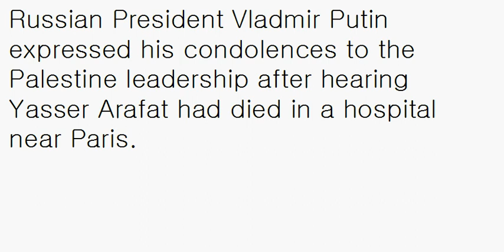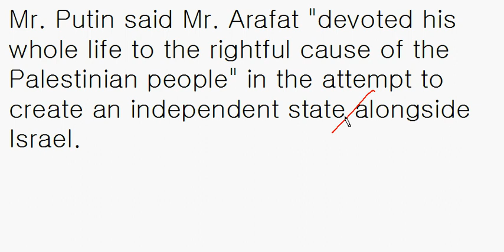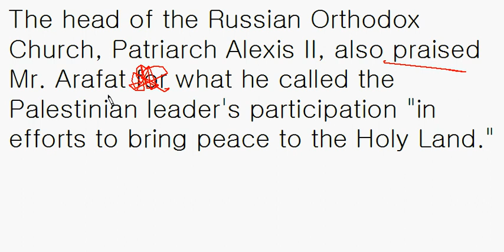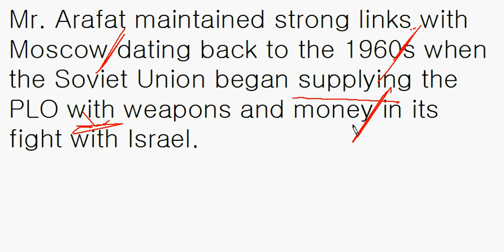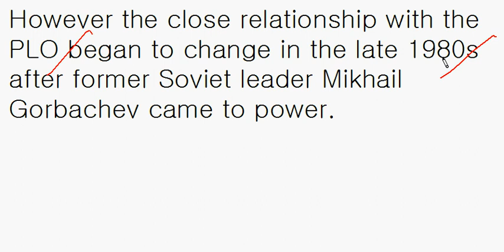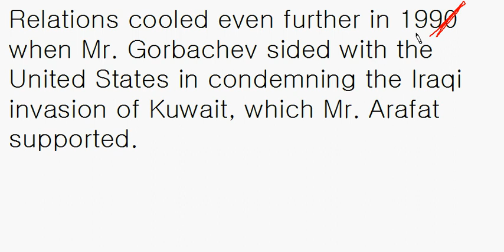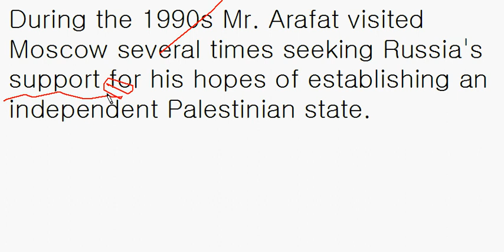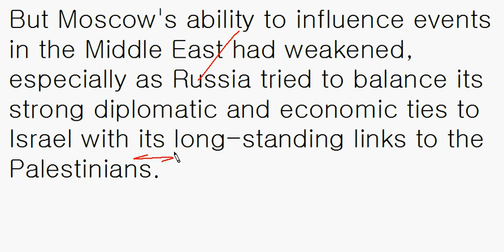[영어공부/영어독해] 러시아 푸틴 대통령이 아라파트의 사망에 조의를 표함 - 러시아와 팔레스타인 간의 역사적인 관계 변화: 오마이리딩닷컴 2004년 11월 11일 강의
* 2020년 6월 8일부터 강의 다시 시작하였습니다. 최근 강의들은 "정박사영어" 채널에서 보실 수 있습니다. *

(오마이리딩 초기 강의들은 녹음 상태가 양호하지 못할 수 있습니다. 양해 바랍니다.)

[#14] Arafat's Death (11 Nov 2004, 20:46 UTC)

1. 원어민 뉴스 파일을 여러 번 듣습니다. 들으면서 무슨 내용인가, 한 문장 한 문장 짚어 봅니다.
2. 제 강의를 듣습니다. 강의를 들으면서 지문을 종이에 옮겨 적습니다. 지문이 주어진 경우에는 옮겨 적을 필요는 없습니다. 출력을 해서 다음 단계로 이동합니다.
3. 내용을 완전히 이해했다고 생각하면, 종이에 옮긴 혹은 출력된지문을 소리 내어 읽고, 가능하면 녹음을 해서 들어봅니다.
4. 짧은 내용 혹은 한 문장을 여러 번 반복해서 듣거나 읽는 것 보다는, 긴 지문을 끝까지 한 번이라고 듣고 읽는 것이 효과적입니다. 다양한 지문을 접하는 것이 좋습니다.
5. 독해, 청취 혹은 스피킹이 안 된다는 것은 단어가 부족하다는 뜻입니다. 단어학습은 영-영 으로 하는 것이 장기적으로 좋습니다. 제가 직접 만든 을 추천합니다.
6. 하루에 제 강의 하나로 1 시간 정도 투자한다고 보면 합리적인 계획일 것입니다.